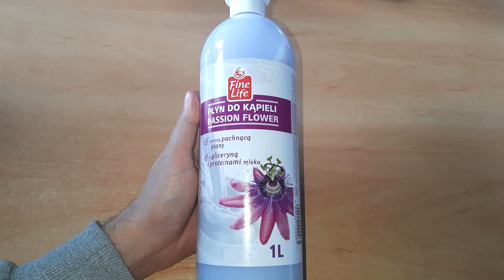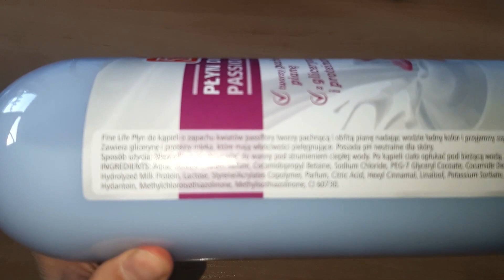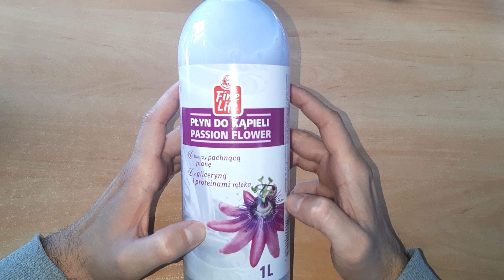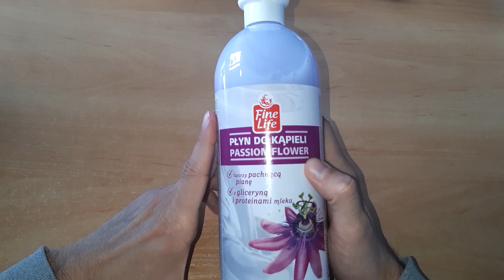Fine Life płyn do kąpieli o zapachu kwiatowym 1l - cena, opinie, piana, zastosowanie, zapach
Fine Life Płyn do kąpieli o zapachu kwiatowym 1l. Odkryj zapach oryginalnego płynu do kąpieli Fine Life. W nagraniu opowiadam o ciekawostkach związanych z tym produktem. Przedstawię swoje doświadczenia w związku ze stosowaniem tego płynu do kąpieli. Zapewne zainteresują Cię, także sprawy związane pianą tworzącą się podczas jego stosowania czy np. kwestie składu czy wykorzystania w produkcie gliceryny i protein mleka. Dodatkowo opowiem również o cenie płynu do kąpieli Fine Life o zapachu kwiatowym. Ocenimy sobie również produkt za całokształt. Oprócz tego opowiem Ci również o zastosowaniu tego produktu i o ciekawostkach na jego temat.

Udało mi się Tobie pomóc? Możesz to zrobić tutaj